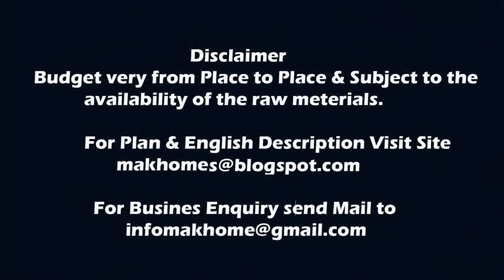Cute Small Budget Double Floor House for 15 Lakh Budget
Brand New House for 15 lakh Budget .